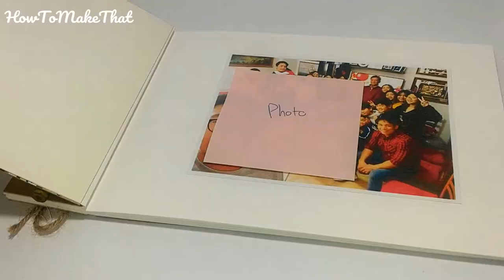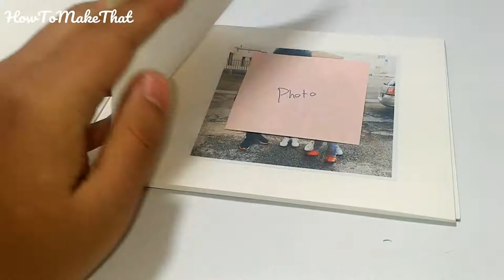Pencil Binder Album - Using Recycled Materials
Hey guys!!! How are you? Share it if you want!! Have a great time!!!
Don't forget to scroll down for more infos!

⭐ALL THE MATERIALS ARE ON MY WEBSITE⭐

♥♥♥follow me to be updated♥♥♥

VIDEO SHOOTING MATERIALS:
- Asus Zenfone 2 smartphone
-Tripod
-Led lights LIDL
-Lights from IKEA, Tertial light

VIDEO EDITORS:
- Wondershare Filmora